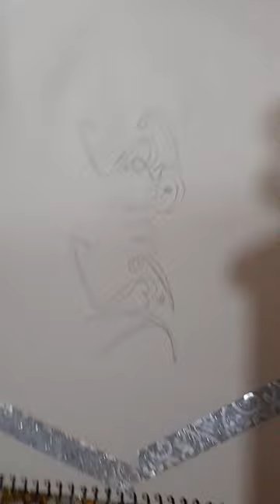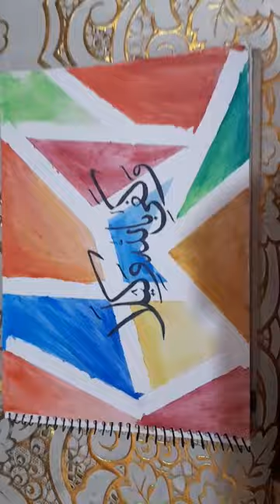Our 1st video 🥰🥰🥰, say masha allah 🥰🥰🥰🥰nasheed celligraphy artist art # nasheed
This is our 1st video 🥰🥰🥰